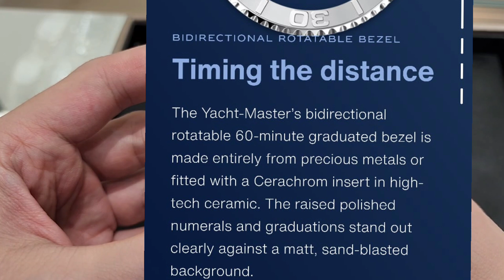Rolex yacht-master 126622 Pt. Rh.白金邊個位?